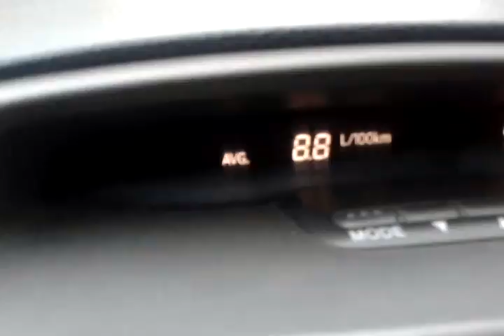8,8 литров по трассе GX470 EKSS PRO chip X-pipe intake BORMAN